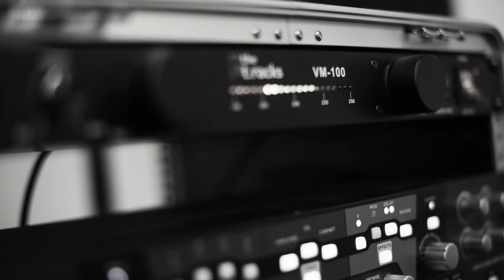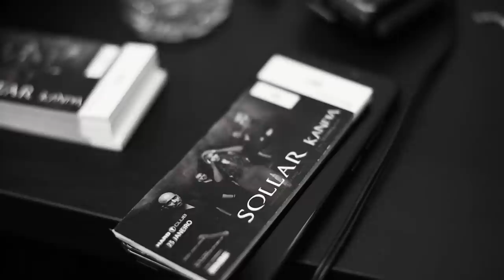SOLLAR - Outburst (Official Music Video)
Check out “OUTBURST" from Portuguese metal band SOLLAR (Rehearsal Footage)
Album: TRANSLUCENT
Year: 2019

Special thanks to JOÃO FITAS for filming the rehearsals

Selection of Images and Video Editing by Vítor Braga (Sollar)